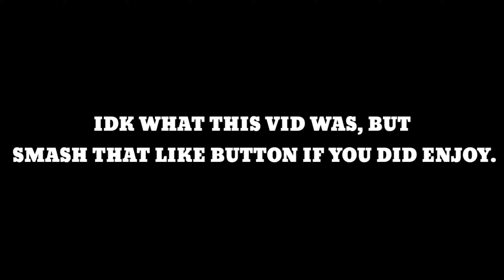Idk what this is